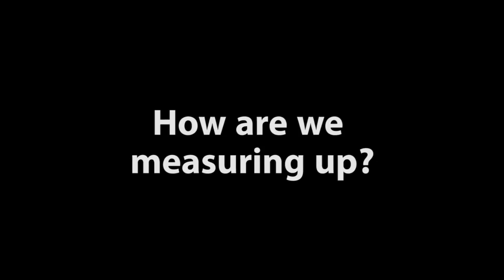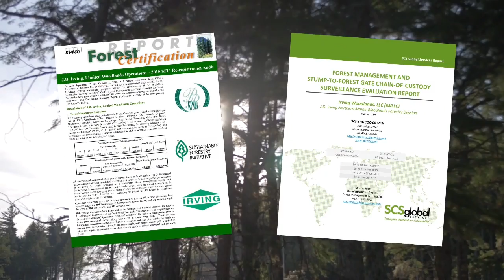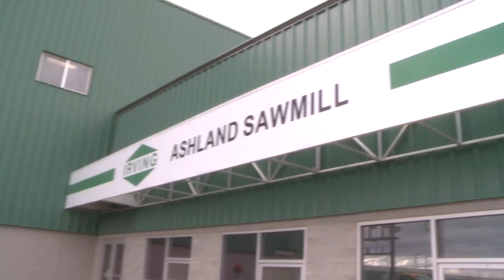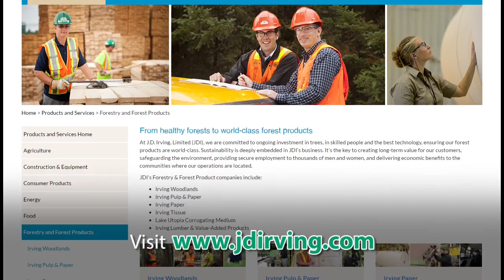JDI Outcome Based Forestry in Maine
Outcome Based Forestry (OBF) is the we manage the 1,255,000 acres that we own in Northern Maine.  This sustainable forest management aligns with the criteria and objectives outlined within the Maine Forest Service’s (MFS) Outcome Based Forestry (OBF) law. OBF requires that our operations be implemented in a manner that is ecologically sustainable, economically viable and socially responsible; while achieving our objectives and iss the only system in that requires economic, social and environmental assessment.  Our OBF agreement obligates us to maintain independent third party forest audits and certifications. Today, our Woodlands are certified to meet the standards of the Forest Stewardship Council® (FSC® C041515) and the Sustainable Forestry Initiative (SFI) forest certification systems. Under this agreement the FSC US Forest Management standards have been aligned (with additional indicators) with all federal and state laws.